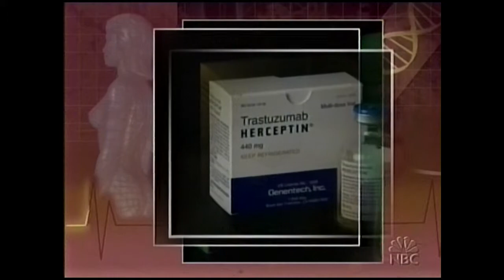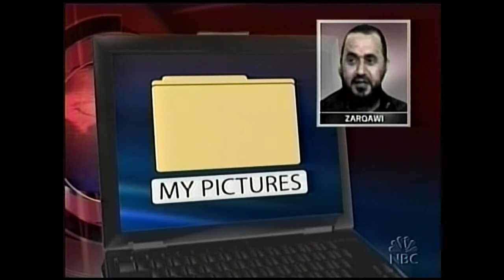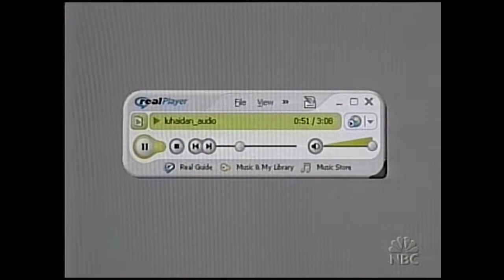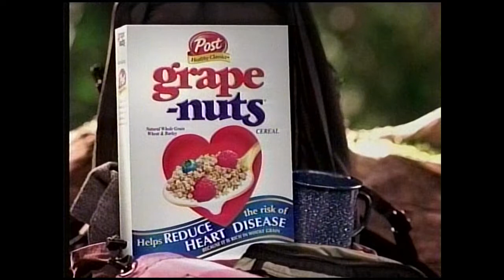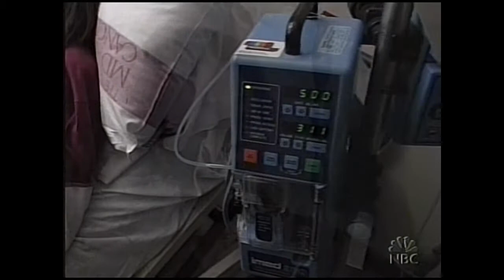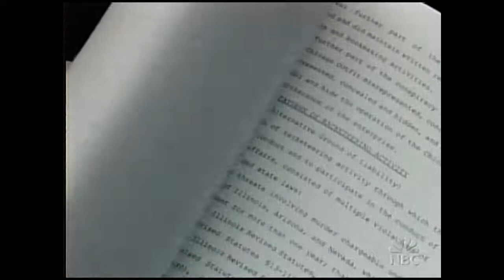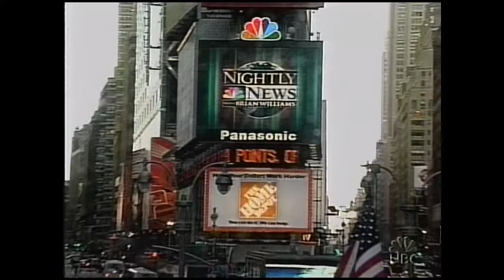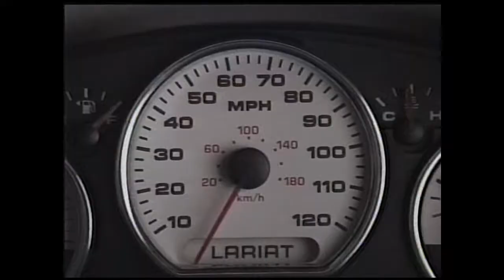NBC Nightly News - 4-26-2005 (Partial Headlines)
NBC Nightly News from April 26, 2005 with partial headlines. Otherwise, the broadcast is complete with national and local commercial breaks.